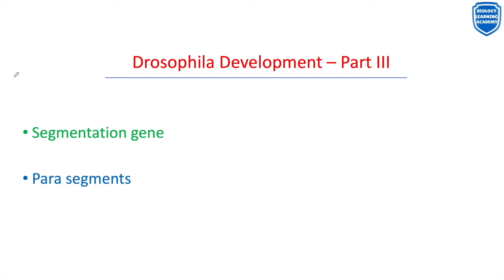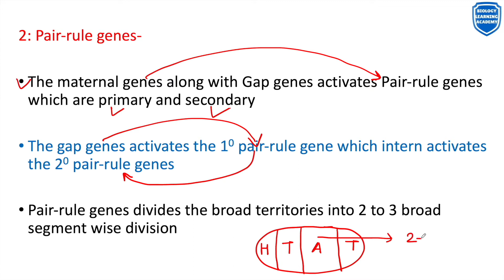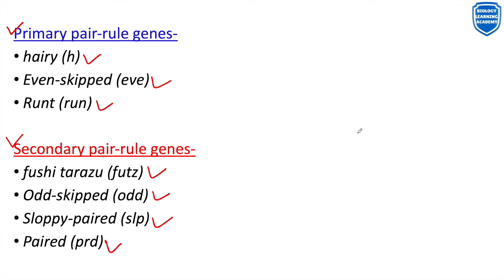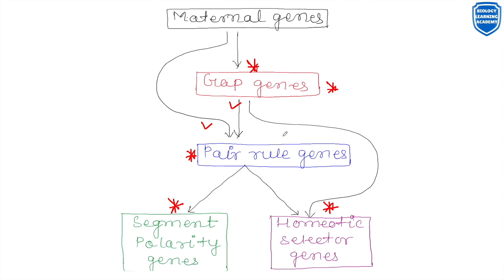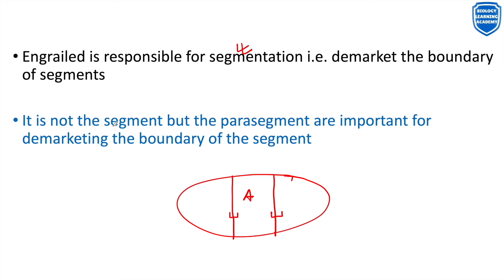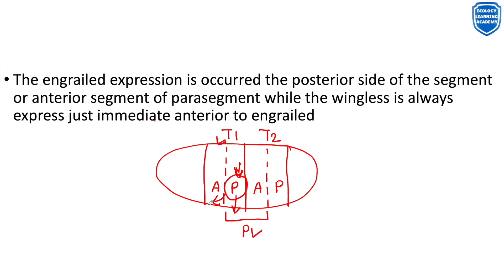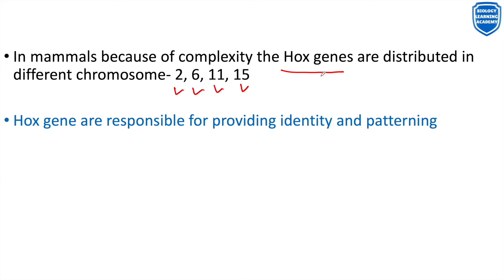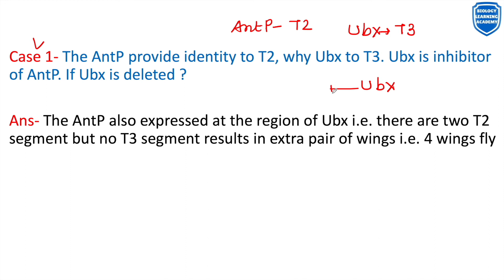Drosophila Development- Part III for CSIR-NET | GATE | NEET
Welcome on my YouTube Channel BIOLOGY LEARNING ACADEMY !
A Premier Institute for CSIR-NET | GATE | NEET and all other examination of life sciences.
In this video I will discus Drosophila development- Part III (Segmentation Genes, Segment Polarity Genes, Homeotic Selector Genes).

This video is helpful for CSIR-NET | GATE | NEET | ICMR-JRF | ICAR-NET | DBT-JRF | TGT  | PGT and other entrance examination of life sciences.